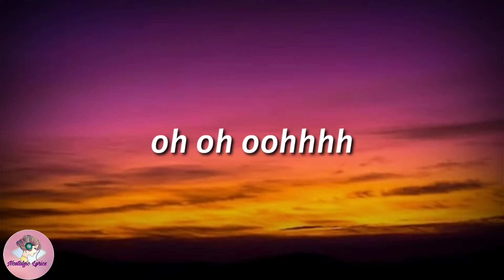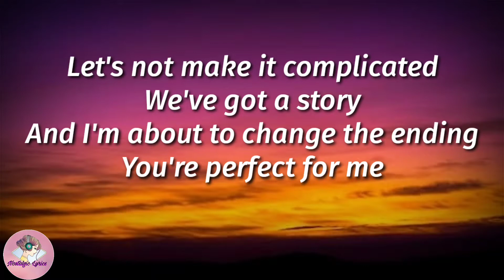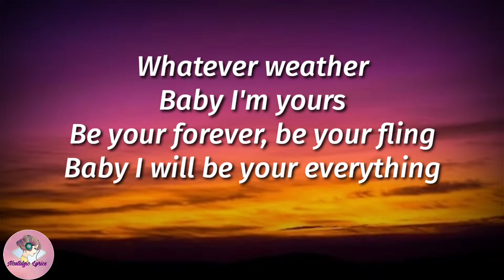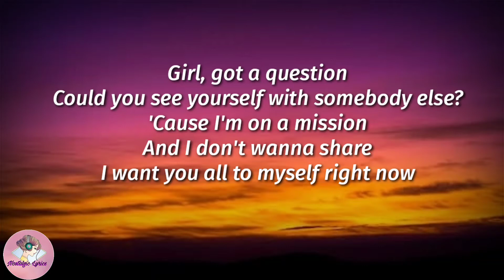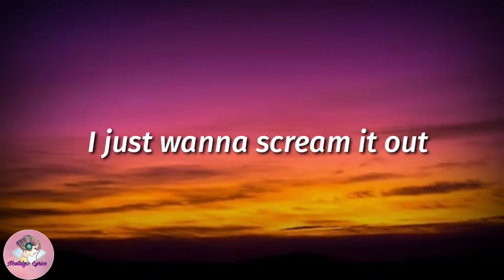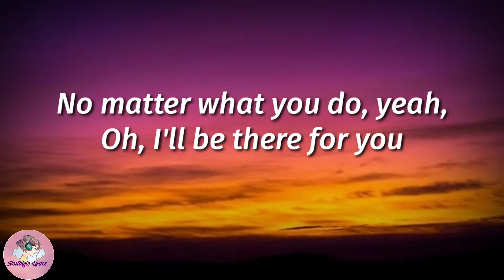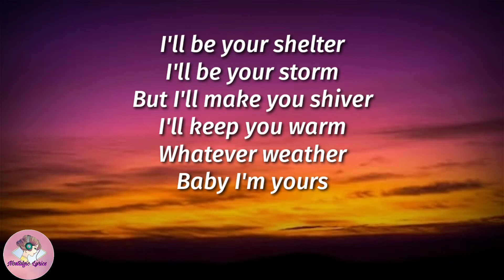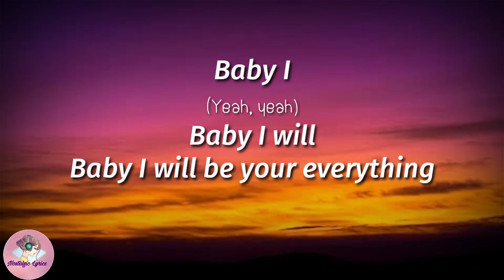Boys Like Girls_ Be Your Everything_Lyrics